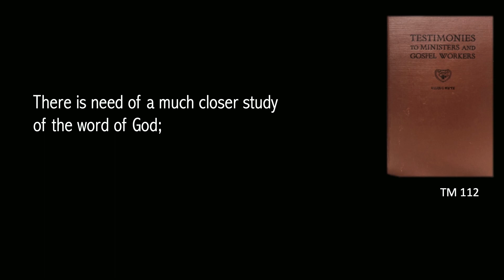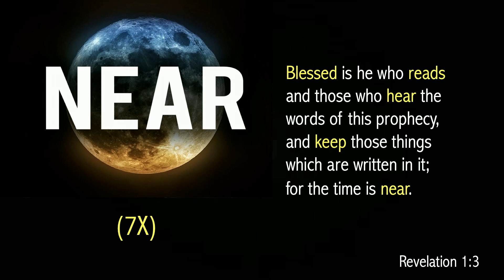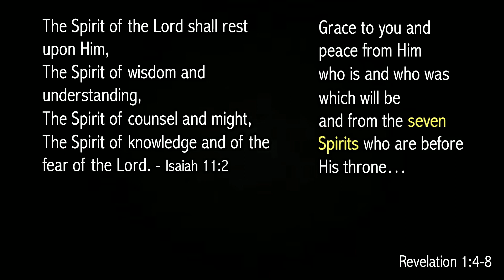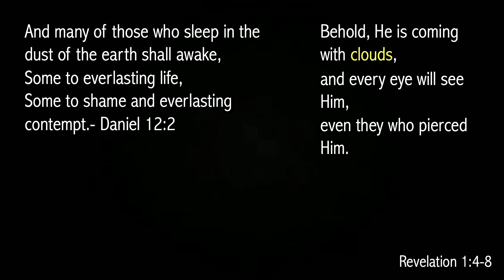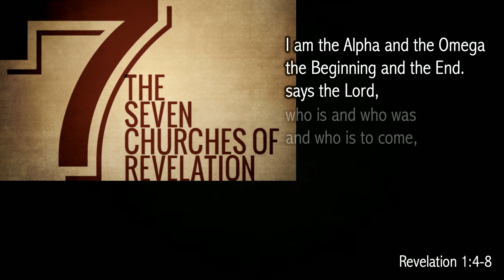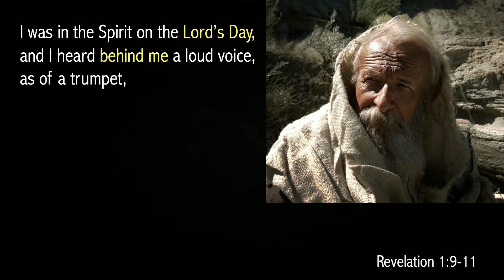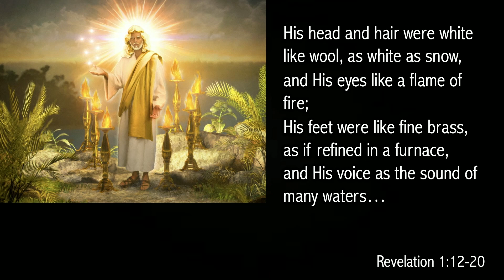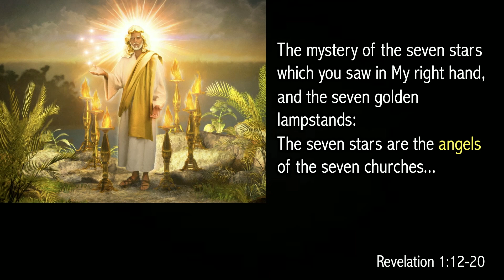Revelation 2020 Roadmap - Session 2 (03June, 2020)